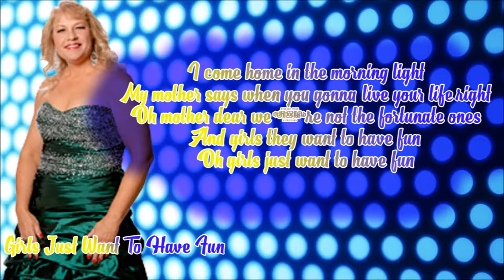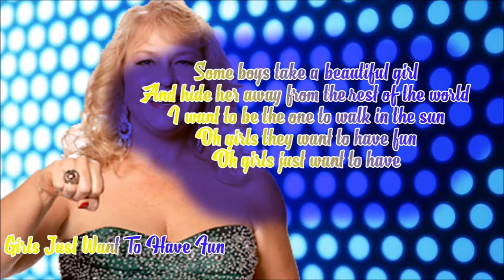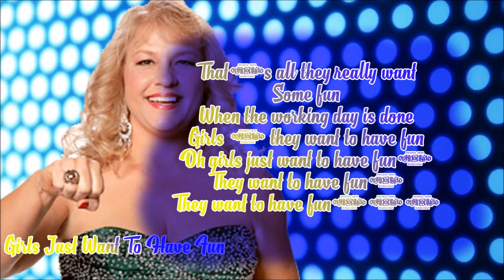WWE:Wendi Ritcher 1st Theme Song "Girls Just Want To Have Fun" (Lyrics)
Wendi Ritcher's 1st Theme Song Girl Just Want To Have Fun

Theme Information
Title:Girls Just Want To Have Fun
Artist:  Cindy Lauper

Wendi Ritcher Theme Count:
1st: "Girls Just Want To Have Fun"
2nd: "She Bop"

Copyright : WWE - All World Wrestling Entertainment programming, talent names, images, likenesses, slogans, wrestling moves, trademarks, logos and copyrights are the exclusive property of World Wrestling Entertainment, Inc. and its subsidiaries.